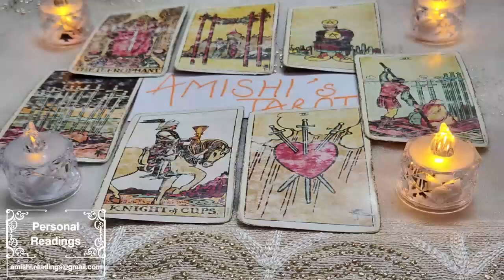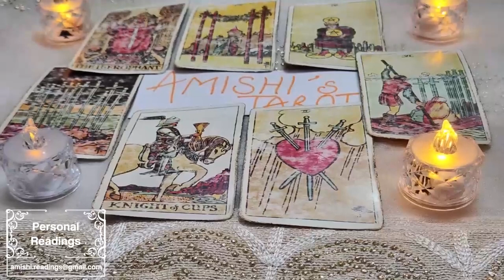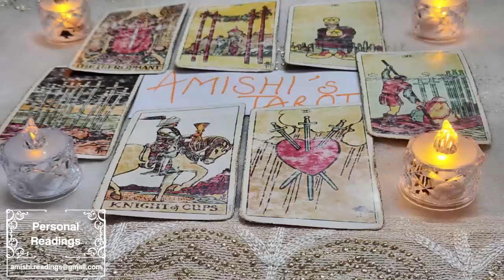LIBRA ‼️🤯What they SAID ABOUT YOU YESTERDAY has CHANGED THE FUTURE of your connection! ❤️WOW!🤯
IGNORE THIS

Libra Love
Libra 2023
Libra today
Libra August